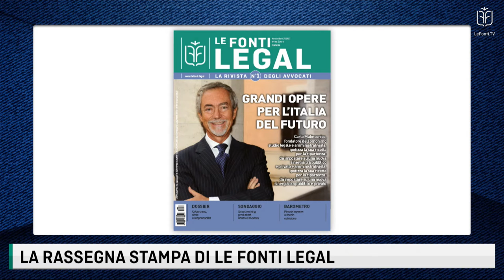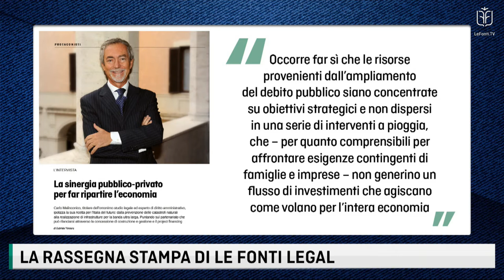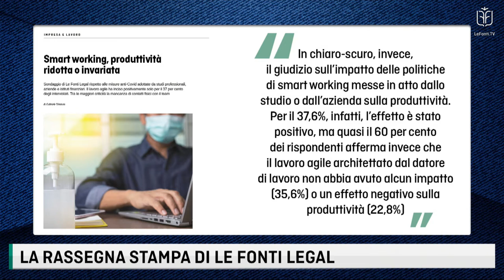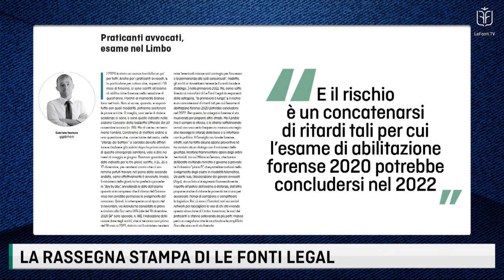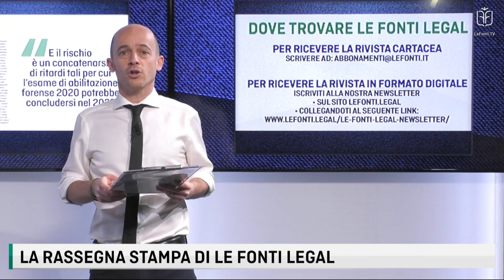POCKET NEWS LEGAL CORNER - LA RASSEGNA STAMPA - 07 dicembre 2020